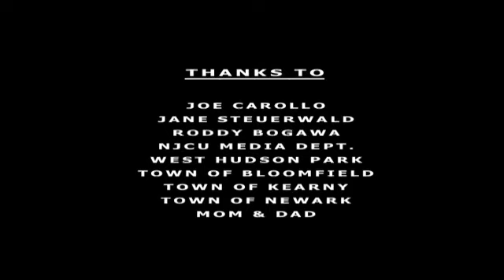CHRONICLES OF A HITMAN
A hitmans chronicles